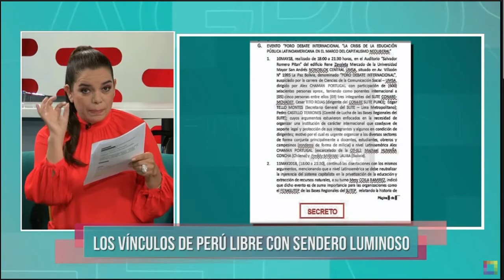Informe de inteligencia: “Limpiar la cara al CONARE sutep” | Leiva exige respuesta de Castillo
Qué opinan…?  🤷

Derechos de autor/Fuente: Milagros Leiva Entrevista  - willax
Conductora: Milagros Leiva

Título del video:
Milagros Leiva Entrevista - MAY 18 - 2/4 - LOS VÍNCULOS DE PERÚ LIBRE CON SENDERO LUMINOSO | Willax

Fecha del video:
18  de mayo. 2021

Intervalos de minutos aprox:
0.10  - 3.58